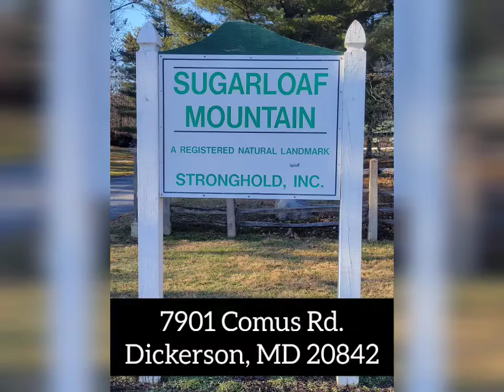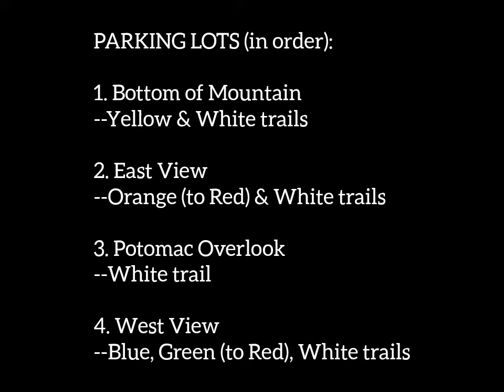Sugarloaf Mountain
7901 Comus Road, Dickerson, MD 20842